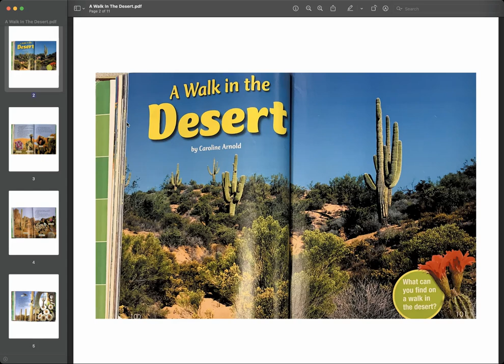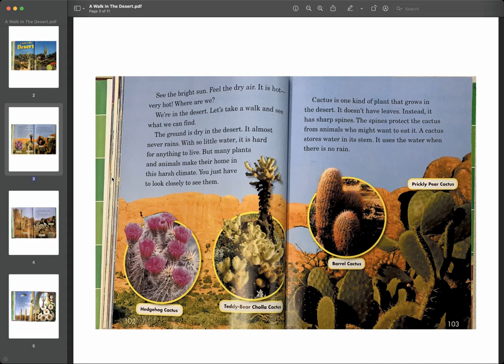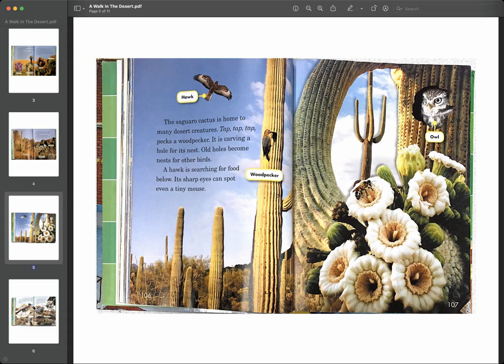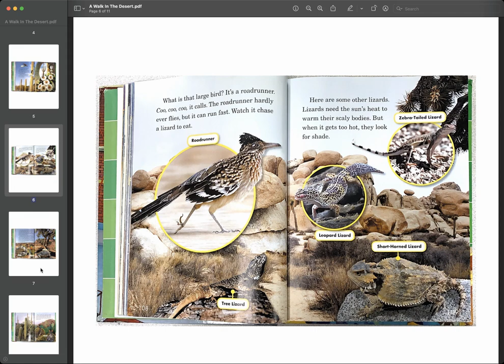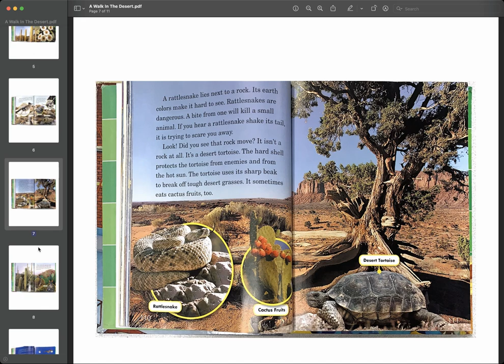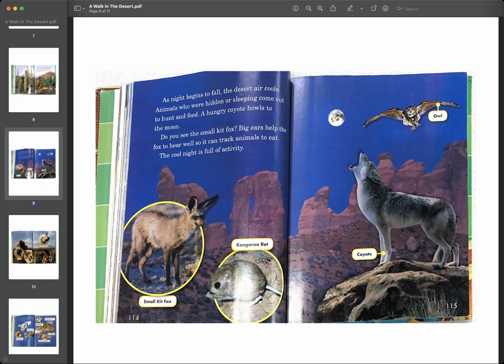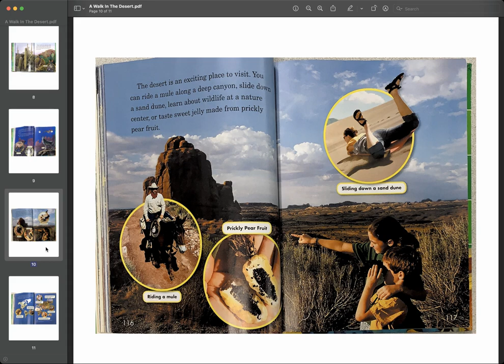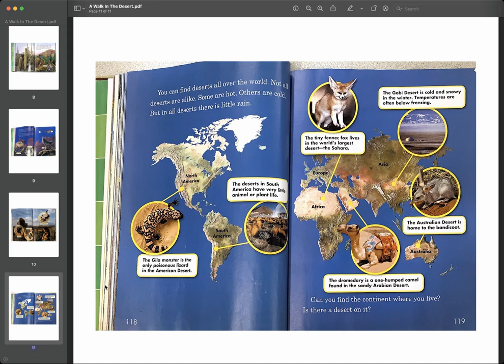A Walk in the Desert